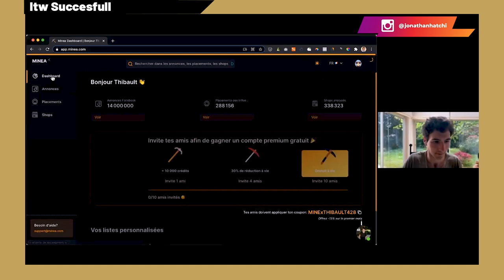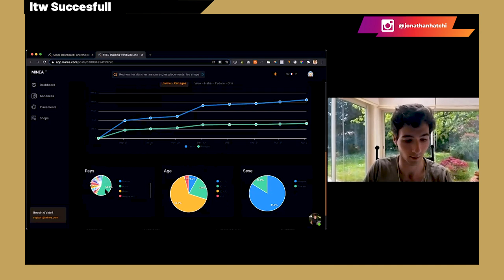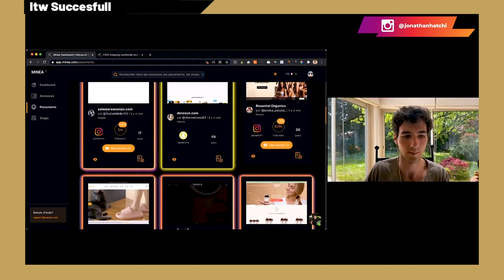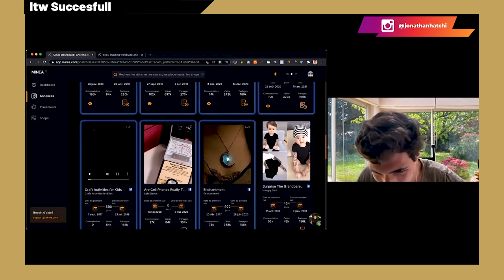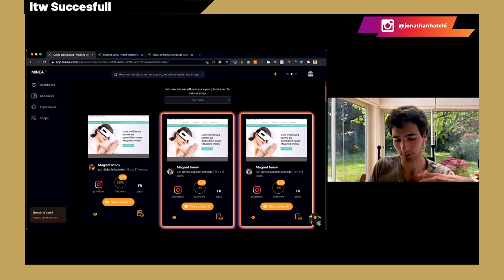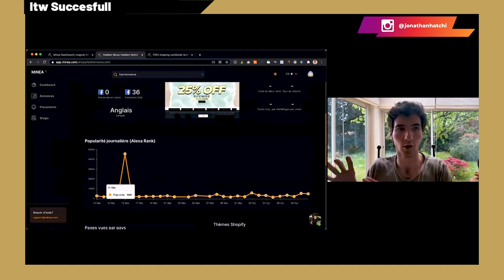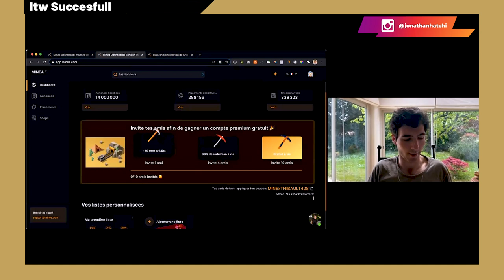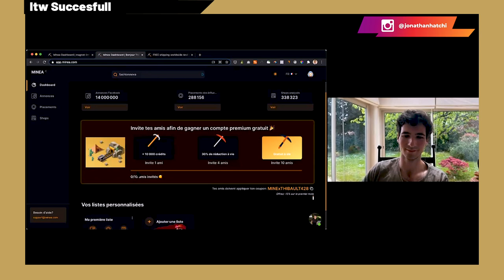MINEA : Comment trouver un produit gagnant dropshipping LIVE (Oublie ADSPY 🙅🏼‍♂️)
MINEA : Reduction de 20% sur 3 mois avec le code : JONATHAN20

Comment trouver un produit gagnant dropshipping LIVE

Bienvenue dans ce live. Je suis avec Thibault Thuilier, co-fondateur de Influspy. Aujourd'hui nous allons parler de comment trouver un produit gagnant dans le dropshipping grâce à Minea, nouvel un outil très performant.

Cet outil est un tout en un qui fusionne dropizi et influspy deux autres outils. C'est un outil assez performant qui rassemble plusieurs fonctionnalités notamment surveiller les placements des influenceurs, surveiller les publicités facebook ads. Ce nouvel outil est une révolution dans la mesure où il rassemble toutes ces fonctionnalités à la fois. Ce qui n'a jamais été le cas.

00:00 Intro
01:30 Présentation de l'outil
05:40 Pourquoi est-ce important de trouver des produits gagnants
08:00 Démonstration en direct du fonctionnement de l'outil Minea
17:00 comment trouver un produit gagnant avec Minea
23:00 Analyse complète d'un shop

▬▬▬▬▬▬▬▬▬FORMATION OFFERTE▬▬▬▬▬▬▬▬▬▬▬

▬▬▬▬▬▬▬▬▬ COACHING/FORMATION  ▬▬▬▬▬▬▬▬▬▬▬

▬▬▬▬▬▬▬▬ MES OUTILS ▬▬▬▬▬▬▬▬▬▬▬▬▬▬▬▬

▬▬▬▬▬▬▬▬▬▬▬▬ Témoignage client ▬▬▬▬▬▬
Je te mets le lien des témoignages/résultats de mes coachés :

▬▬▬▬▬▬▬▬▬▬▬▬ LIENS ▬▬▬▬▬▬▬▬▬▬▬▬